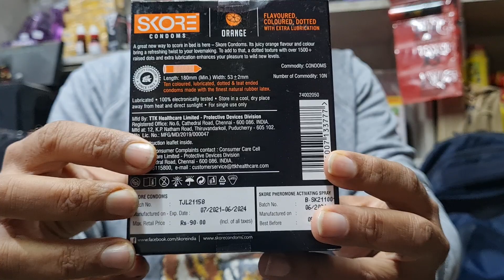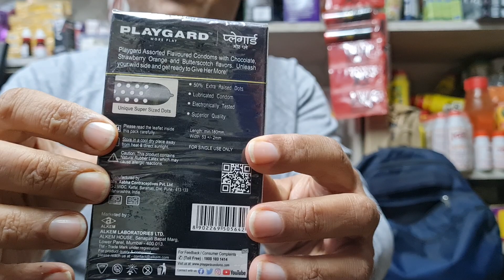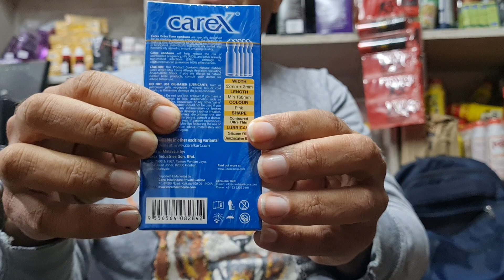Condom Ka Size Kya Hona Chahiye / Which Size Of Condom Is Best